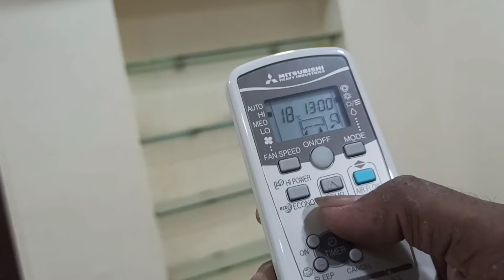Mitsubishi heavy AC || Split AC installation ||step by step || 2.2 ton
split AC Mitsubishi heavy duty 2.2 ton